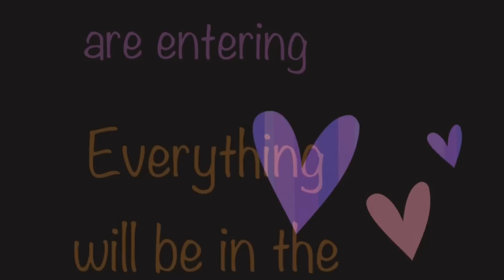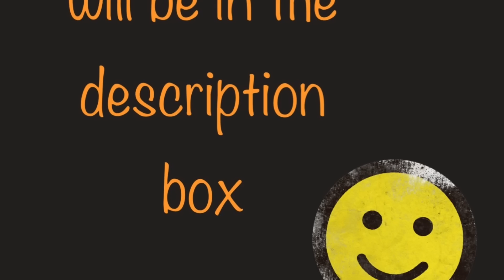(Closed) Group Glitter Swap Sign Up's Open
Inbox me if you have any questions...

Yes US and INTERNATIONAL!

This is going to be a group glitter swap 4 nail glitter mixes and 4 nail art.
You also would include a envelop and 2 stamps so I can send you back you're glitter mixes...

Sign ups start today March 27, 2013 and end on April 10, 2013

Comment or inbox me if you are interested in signing up.

The Theme of the swap is called my Favorite mixes...

Hope all you Enter.

LOVE, FRIEND, DIVA MAIL, BUSINESS, REVIEWS, SURPRIZES

I just recently opened up my store I am getting things started.